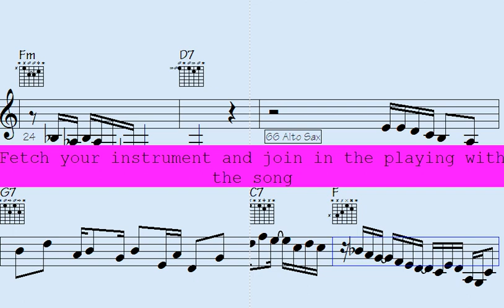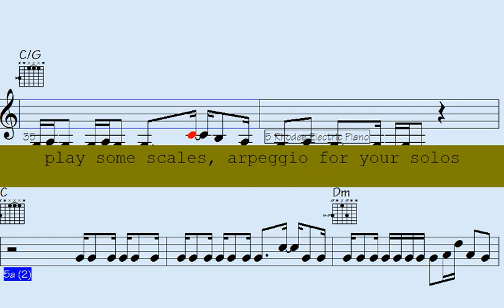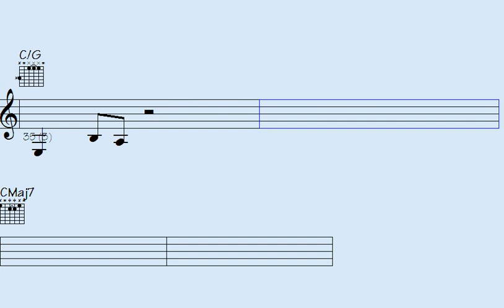️Sforzando Funk Explosion: Mind-Blowing Trumpet, Guitar, and Sax Melodic Lines - Voyage to Botswana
Voyage to Botswana

Welcome to this captivating "Funk" track - Prepare yourself to immerse in the vibrant and dynamic rhythms of music, highlighted by the trumpet, ePiano, guitar, and saxophone.

This song is a perfect delight for those who have a passion for the passionate and rhythmic beats of funk music, as well as for those who appreciate the elegance and intricacy of instrumental solos. Within this track, you will discover a blend of both classic and contemporary funk compositions, each showcasing impressive musical arrangements that beautifully accentuate the skills of the trumpet, ePiano, saxophone, and guitar players.

Whether you desire to dance the night away or simply unwind and savor some remarkable music, this "Funk" track caters to everyone's preferences. So crank up the volume, feel the pulsating rhythm, and allow the music to whisk you away to a realm brimming with captivating funk rhythms and melodies.